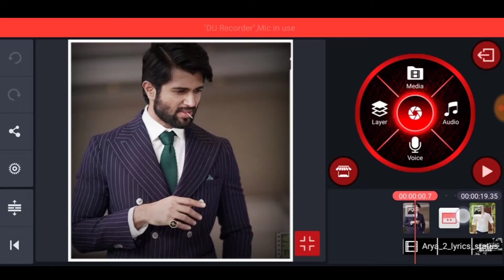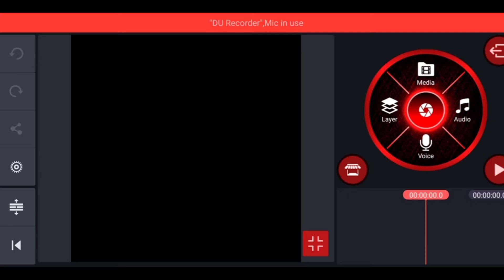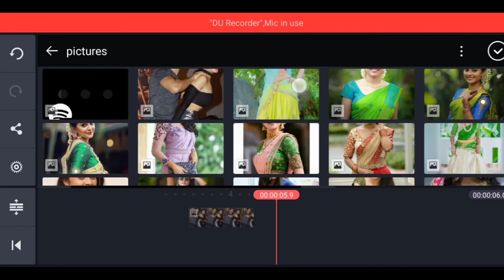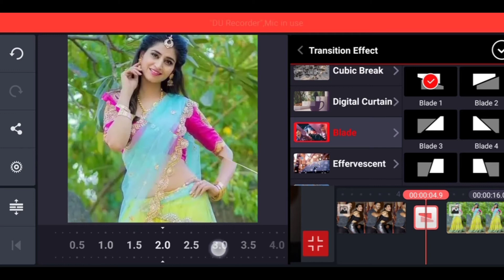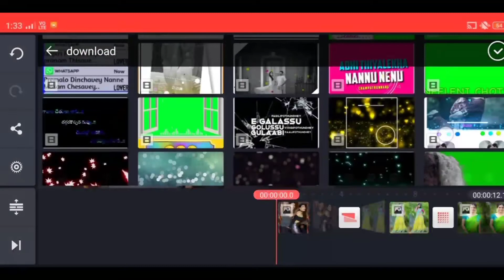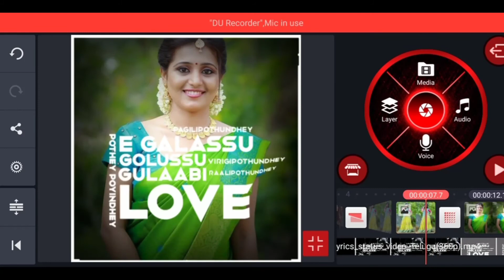How to make The glass bottle is cracking WhatsApp status video created in kinemaster tutorial Telugu